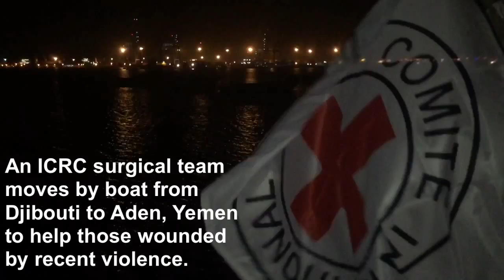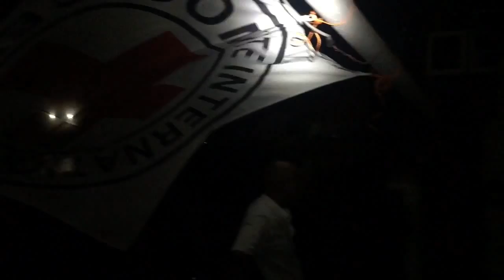Yemen: ICRC surgical team sets sail for war zone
An ICRC surgical team sails by boat from Djibouti to Aden in Yemen, to help treat people wounded due to the recent conflict.
Marco Baldan, the general surgeon onboard boat, talks about the difficulties the team will face delivering urgently needed medical assistance in Yemen. Also on board are Elin Oddsdottir, operating theatre nurse, Ana Lufinha, anaesthesiologist and Birgitte Gundersen, post-op nurse.